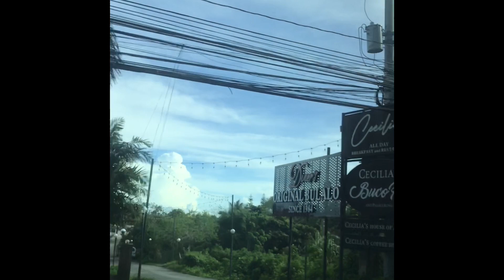VLOGMAS ‘22 TAGAYTAY here we go!!